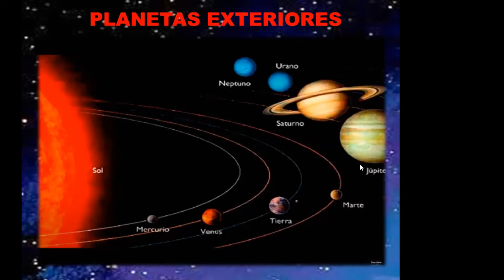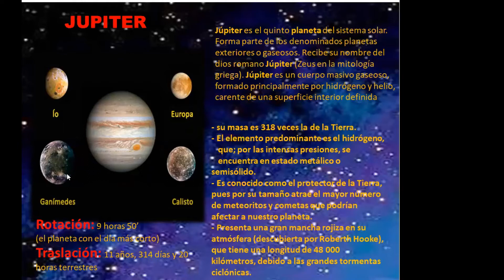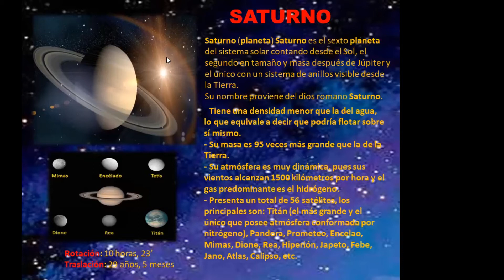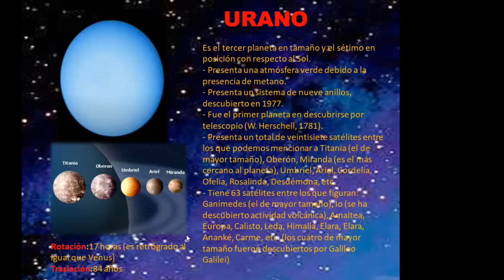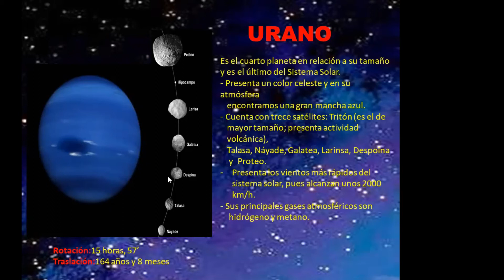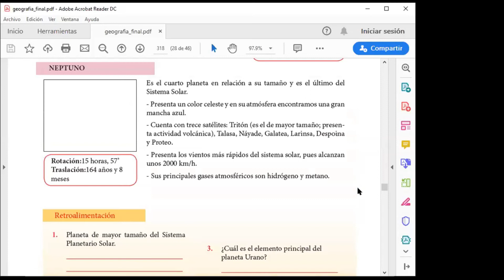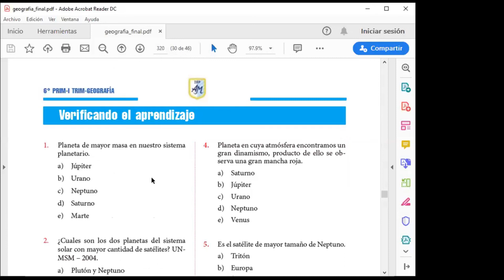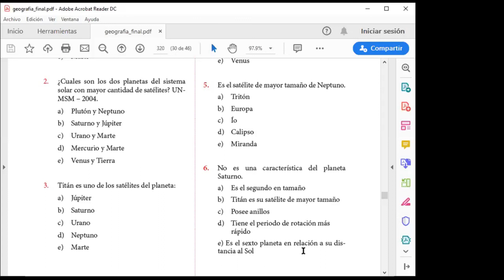(6) GEOGRAFÍA I TRIM. Planetas exteriores 6to. grado